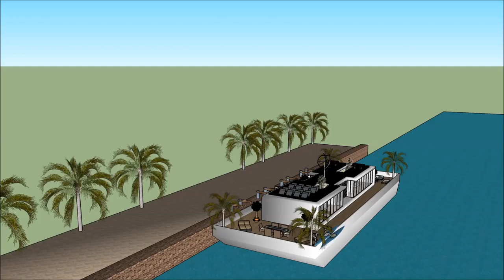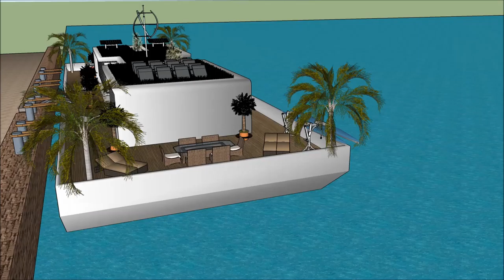casa piscine studio casa tua miami beach casa moderna con piscine casa do arquiteto casa moderna Ame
The floating house villa houseboatzania launching an innovative high-end luxury yacht floating house villa mansion home design potentially as a display of exhibition of the casa piscine studio casa tua miami beach casa moderna con piscine casa do arquiteto casa moderna Ame.

The collection of the Floating house villa houseboatzania concept of casa piscine studio casa tua miami beach casa moderna con piscine casa do arquiteto casa moderna Ame consists of high luxury and architectural art pieces in minimalism combined with living on the waterfront of the harbour.

The floating house villa mansion yacht design has the basis to sustain living with high standards and contemporary structural casa piscine studio casa tua miami beach casa moderna con piscine casa do arquiteto casa moderna Ame with numerous of prospects for excessive living and celebrating the desire of life worldwide: